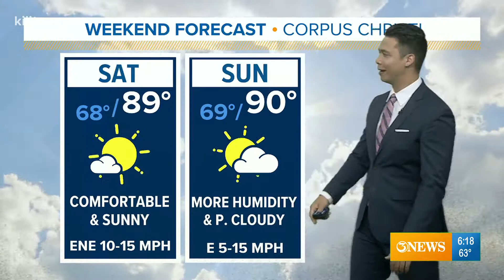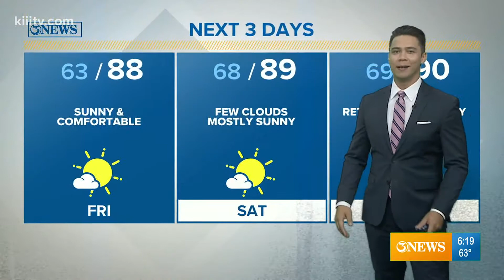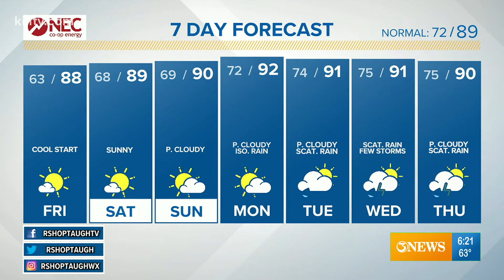Ryan Shoptaugh KIII South Texas Weather Forecast 09-24-2021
The weekend will feature slightly warmer air and more humidity. Plenty of sunshine! Increasing rain chances next week.